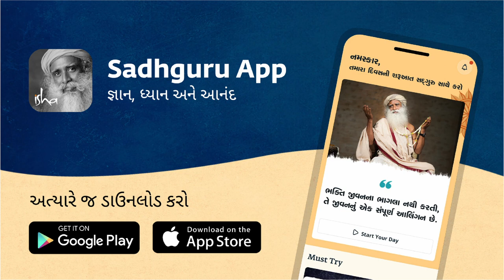પાણીની યાદશક્તિ! | Sadhguru Gujarati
સદ્‍ગુરુ કેવી રીતે પાણીની એક આંતરિક યાદશક્તિ છે જે આપણા વિચારો અને ભાવનાઓ જેવી કંઈક સૂક્ષ્મ બાબતથી પ્રભાવિત થઈ શકે છે તેના વિશે વાત કરે છે. તે પોતાના જીવનમાંથી એક ઘટનાનું વર્ણન કરે છે, જેણે દર્શાવ્યું કે પાણી તેની આજુબાજુના જીવન પ્રત્યે કેટલું સંવેદનશીલ છે.